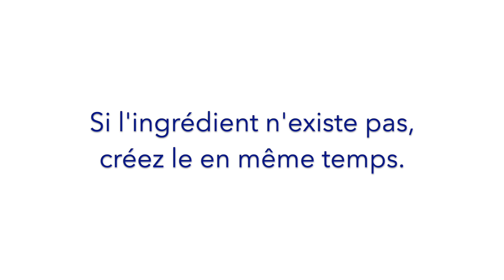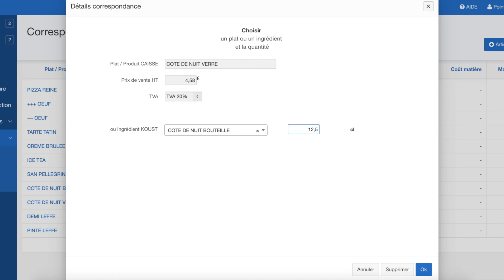Koust : liaison des ventes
Cette vidéo traite de Liaison des ventes